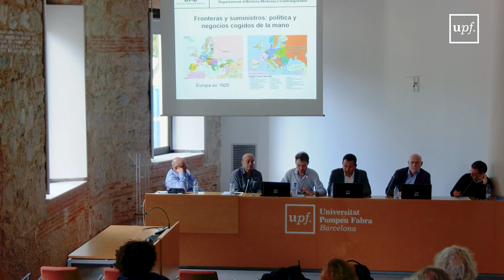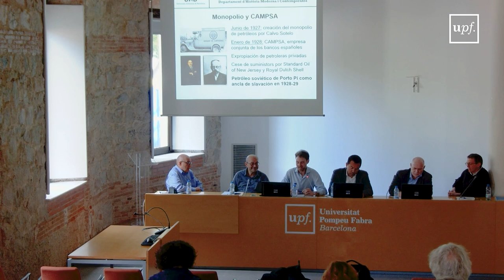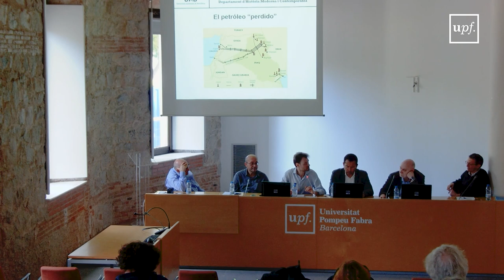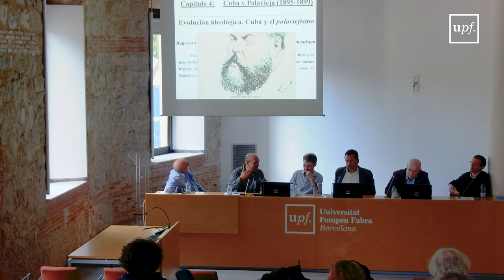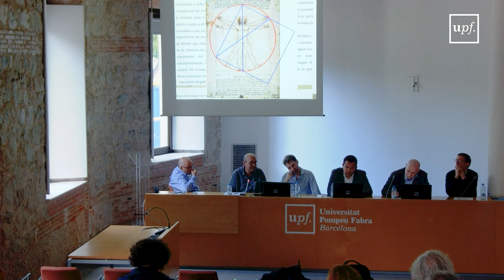Jornada: Más allá de Marruecos. La Asociación Hispano Islámica (1930-1937)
Mourad Zarrouk, Universidad de Casablanca

José Antonio Sánchez Román,  UNED  Universidad Nacional de Educación a Distancia

Francisco Veiga, UAB Universitat Autònoma Barcelona

David Martínez Fiol UAB Universitat Autònoma Barcelona

Gennadi Kneper UAB Universitat Autònoma Barcelona

Josep Pich Universitat Pompeu Fabra

17 d'abril del 2024